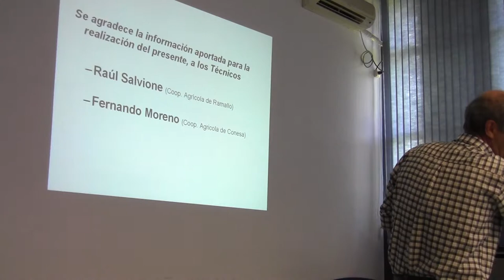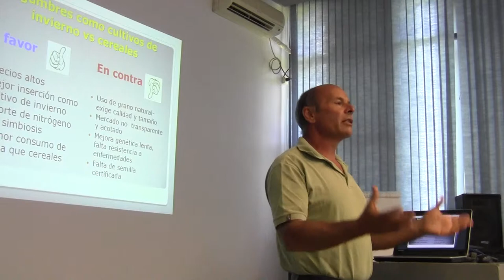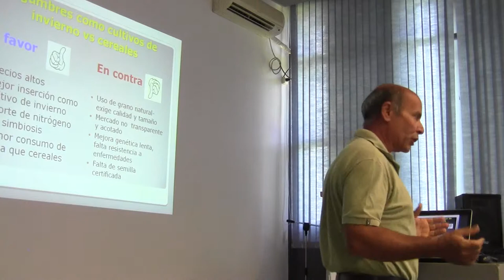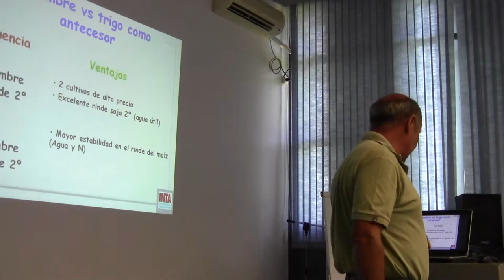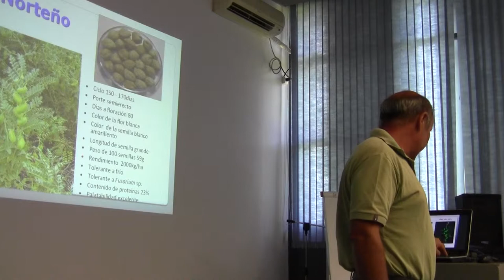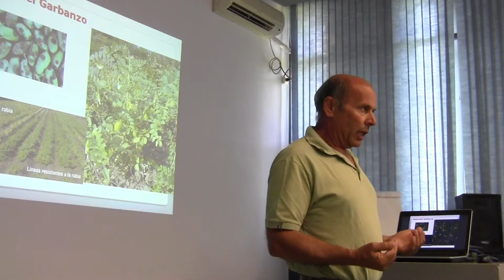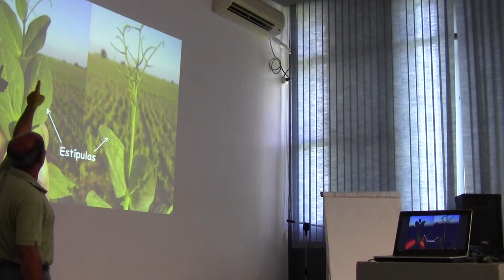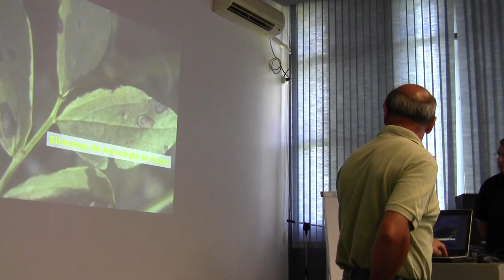Juan José Glaría 2/2 y Walter Berdini- Jornada de comercialización en cultivos alternativos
En los últimos años fueron creciendo las alternativas para los cultivos de invierno como la arveja, la colza y las aromáticas. Dado que la información acerca del mercado de estos cultivos es escasa,  una jornada en el INTA San Pedro buscó  respuestas junto a especialistas. Aquí el Ing. Juan José Glaría finaliza su exposición sobre márgenes brutos de los cultivos y Walter Berdini desarrolla aspectos principales de manejo.